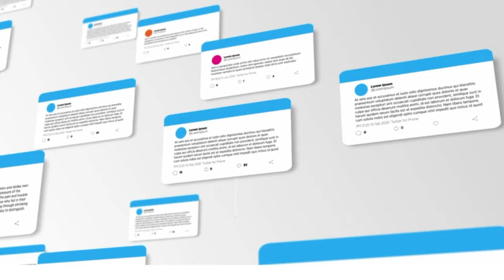Ein großes BASALIOM an der Wange: Entfernung mit Operation und Transpositionslappenplastik,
Basaliome zählen zum so genannten "hellen Hautkrebs". Sie streuen nicht, können sich aber immer weiter in das Gewebe ausbreiten. Deshalb müssen Sie vollständig entfernt werden.

In diesem Video zeigen wir die operative Entfernung eines Basalioms inklusive eines Sicherheitsrandes von gesundem Gewebe.

Die Wunde wird mit einer so genannten Transpositionslappenplastik verschlossen. Eine solche Lappenplastik setzt man ein,  um die Wundspannung zu verringern und so eine bessere Wundheilung und bessere kosmetische Ergebnisse zu erreichen.
In dem Video wird auch gezeigt, wie das superfizielle muskulo-aponeurotische System (SMAS) verwendet wird, um zusätzlich die Spannung auf die Wundränder zu verringern.

In unserer privaten Hautarztpraxis in Mainz behandeln wir häufig und regelmäßig Patienten mit Basaliomen.

basaliom operation erfahrungsberichte
basaliom bilder nach op
basaliom behandlung
basaliomentfernung

👨🏻‍⚕️ Dr. med. Robert Kasten hat sich als Facharzt für Dermatologie auf die Behandlung von Aknenarben, Falten, Schlupflidern, Hyperhidrose (verstärktes Schwitzen), Lipomen, Atheromen, Hornzipfeln und Hautkrebs mit verschiedenen minimalinvasiven, operativen und lasermedizinischen Verfahren spezialisiert. Gemeinsam mit seinem Team bestehend aus weiteren 6 Ärzten ist er für Sie in Mainz  am Rhein gut erreichbar.

Sie finden die Privatklinik Dr. Kasten Hautmedizin in der
🏥 Elly-Beinhorn-Straße 2, 55129 Mainz.

Alle Inhalte dienen ausschließlich als allgemeine Informationen, nicht als Diagnose oder Therapieanweisung. Bitte  konsultieren Sie einen Arzt in Ihrer Nähe für eine persönliche Einschätzung und Beratung. Es wird keine Haftung für Schäden irgendeiner Art übernommen.